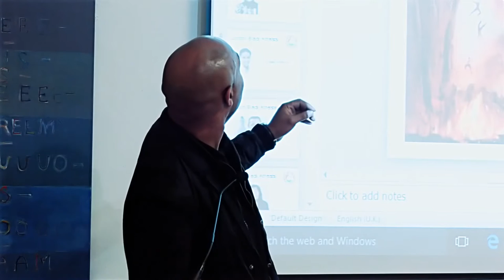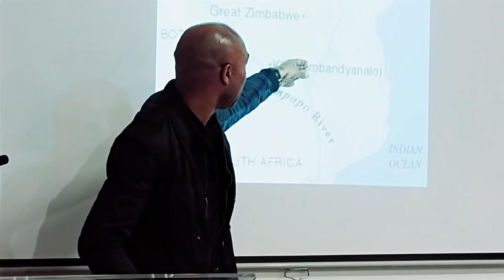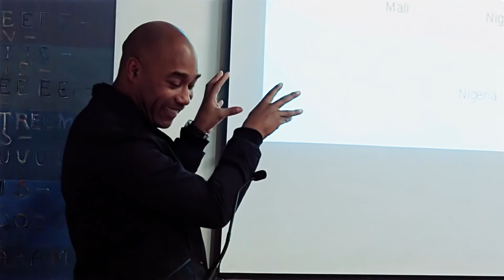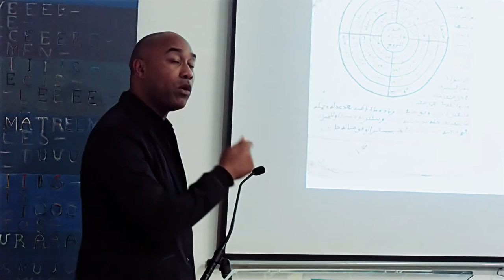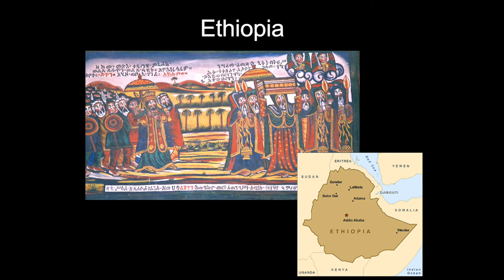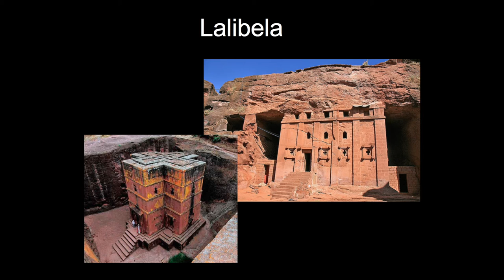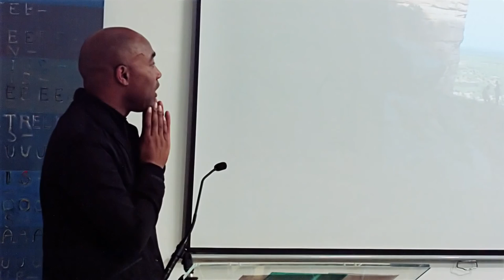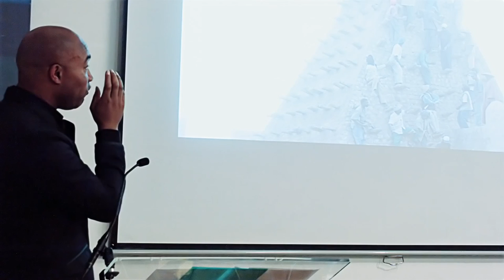Dr Gus Casely-Hayford: African Kingdoms Talk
Dr Gus Casely-Hayford, a Research Associate at the University of London's School of Oriental and African Studies (SOAS), gives a passionate talk about the rich historical evidence for lost African Kingdoms during Black History Month October 2015 to London Black Atheists at Conway Hall, London.  The man who started Black History Month, Carter G Woodson, said, "If a race has no history, it has no worthwhile tradition, it becomes a negligible factor in the thought of the world, and it stands in danger of being exterminated." Due to a very poor or non-existent teaching of African history, some people believe that Africans have no history, no architecture, no science, no technology prior to the Trans-Atlantic Slave trade days, and Colonialism era.  Dr Gus shoots down this lazy stereotypical thinking with wit, reason, logic and evidence in an epic and fascinating talk.